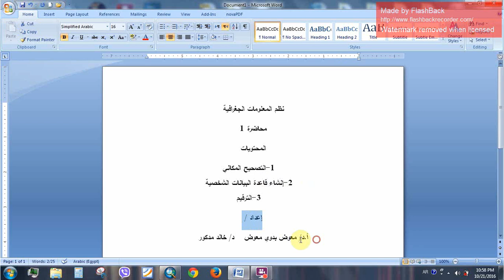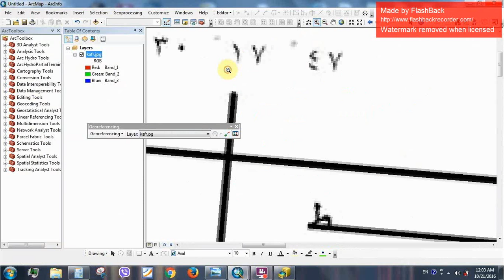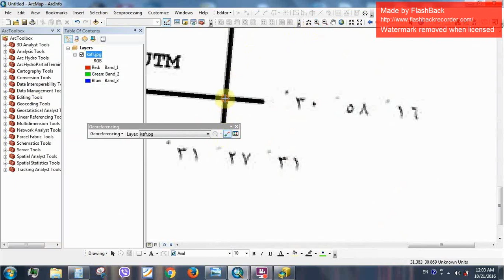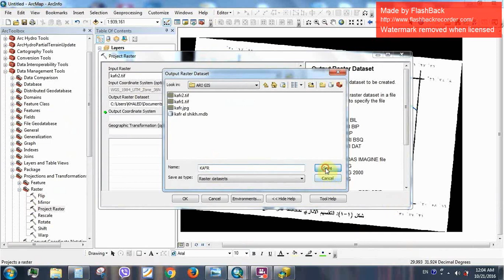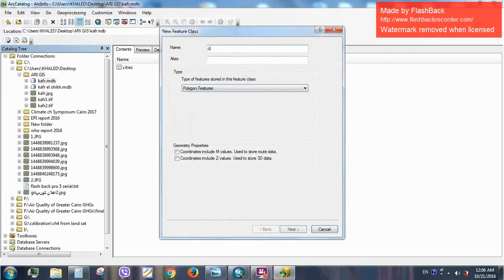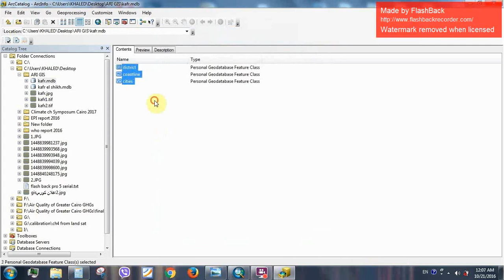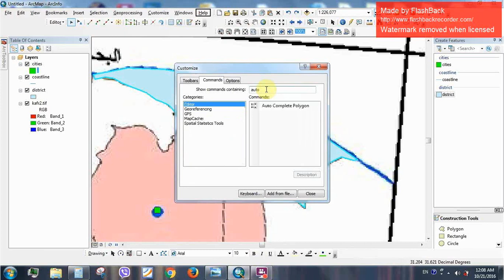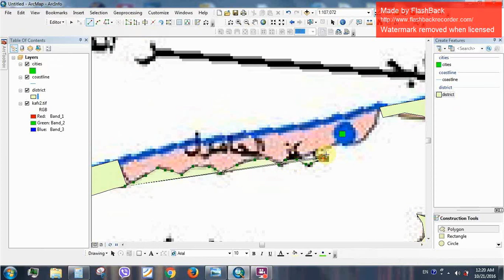Create personal geodatabase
د. معوض بدوى معوض
 دكتوراه  فى علوم الارض  - جامعة ماينز - المانيا
واستاذ الجغرافيا الطبيعية المساعد بقسم الجغرافيا ونظم المعلومات الجغرافية - كلية الاداب - جامعة عين شمس